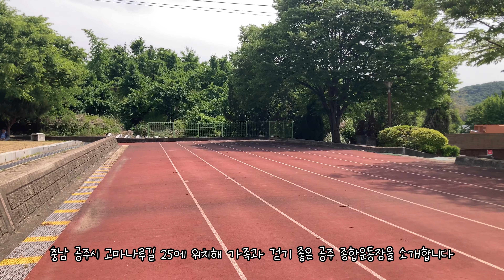가족과 걷기 좋은 공주 종합운동장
충남 공주시 고마나루길 25에 위치해 가족과 걷기 좋은 공주 종합운동장을 소개합니다.

경기장 면적은 6만 6110㎡이고, 건물면적은 2676㎡에 지상 3층 규모입니다.
축구장은 천연 잔디구장으로 길이 109m, 너비 75m이며, 육상 경기장은 우레탄 트랙으로 길이 400m입니다

경기가 없는 날엔 걷기 운동도 가능하고 주변 체육시설도 이용 가능해 가볍게 다녀오기 좋았습니다.

*소재선정 및 촬영, 편집 : 공주시 SNS서포터즈 이황준님